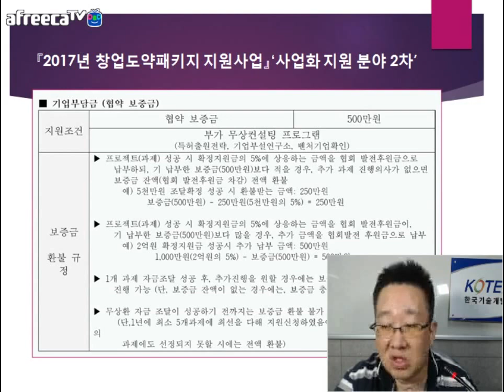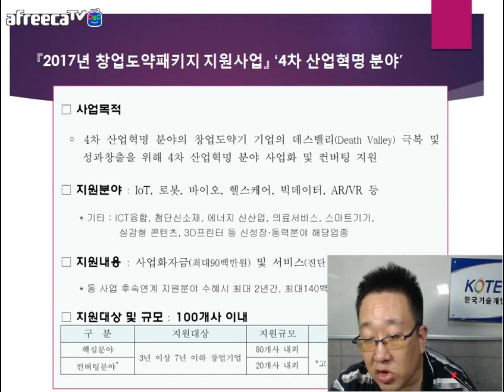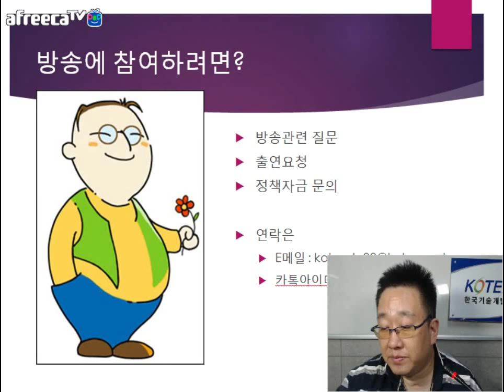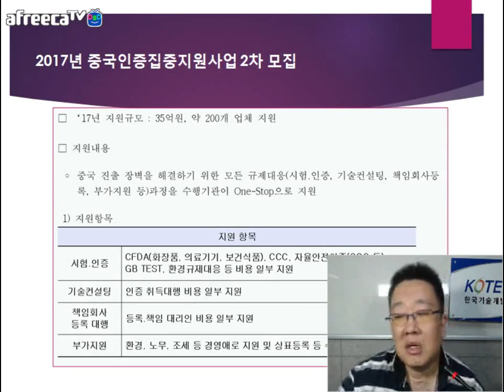[KOTERA TV} B뭉치의 추천과제 (170822)